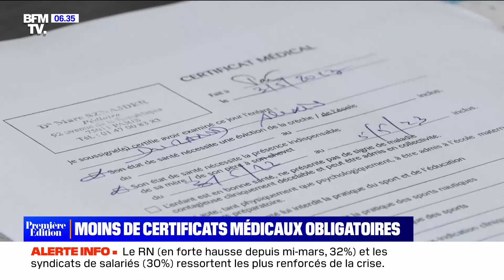Haro sur les certificats médicaux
Reportage diffusé le 4 mai 2023.